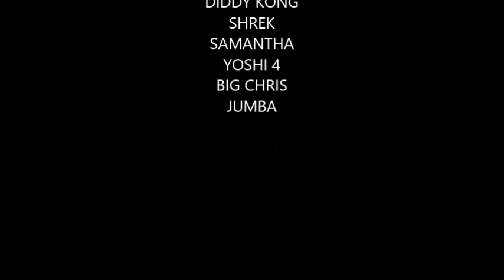Mario Toys Family: Dosey Yoshi (2015)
Episode Produced (aired): 19th June 2015

Composers:
Masaaki Iwasaki - 'Ground Theme 2'
Shiho Fujii and Ryo Nagamatsu - 'Princess Peach is Rescued!'
Koji Kondo and Soyo Oka - 'Super Mario Bros 2 All Stars Overworld'

Plot:
After a day at the zoo, Yoshi feels tired and has a nap. Luigi has got something to do with Yoshi feeling dosey.